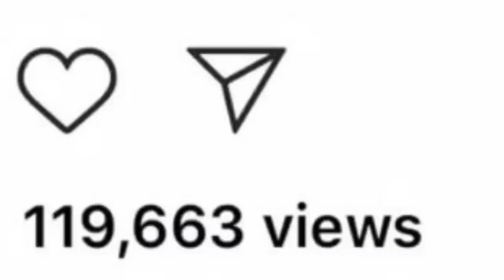INSTAFAMOUS PRODUCT REVIEW